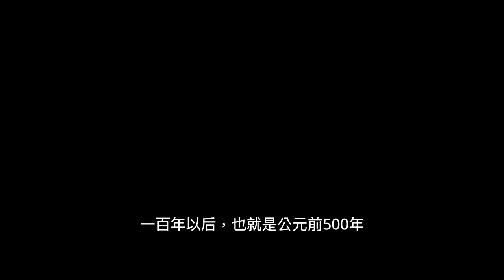為什麼蘇伊士運河如此重要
四千年来，在埃及这块土地上又无数统治者
想要建造运河连接红海和地中海
他们有过怎么样的尝试？
苏伊士到今天又经过了什么样的坎坷呢？
今天我们来看看苏伊士运河的前世今生